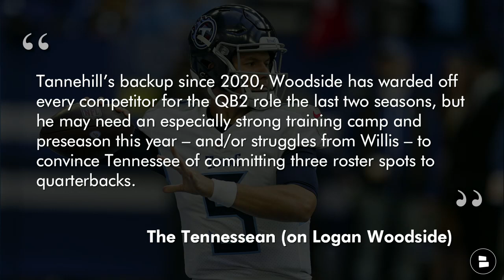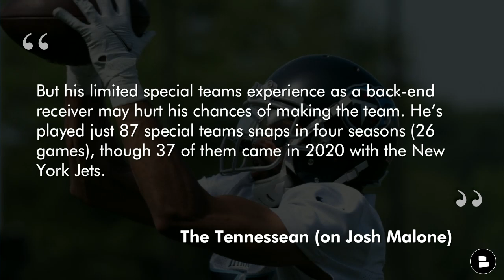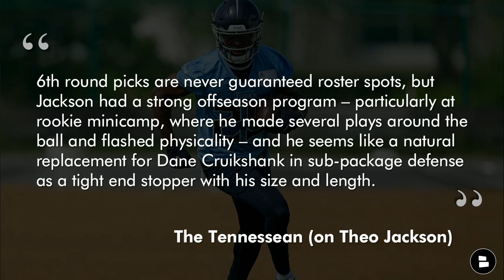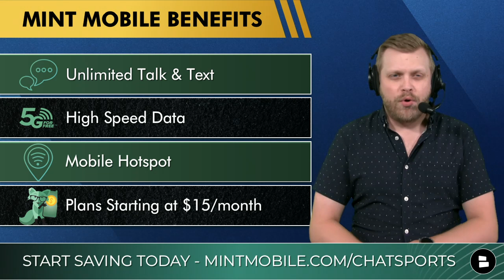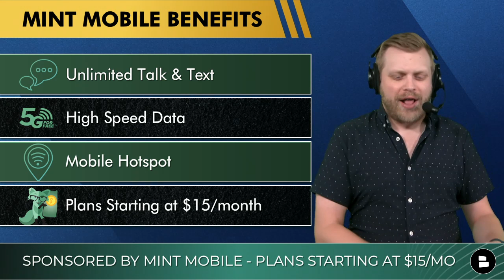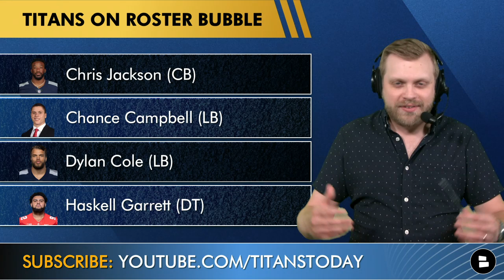Titans Cut Candidates: 7 Notable Players On Roster Bubble Entering Training Camp Ft. Logan Woodside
There are only so many Titans roster spots available and there could be some fan-favorites who could be cut. There might even be some names like Logan Woodside and Josh Malone who fail to make the 53-man roster in 2022. Chat Sports host Tom Downey breaks down 7 notable players on the roster bubble entering training camp.

Titans players on the roster bubble focus on the players who need to prove themselves to Mike Vrabel and the rest of the coaching staff. Can players like Logan Woodside and Theo Jackson step up and make the roster after not playing much last season? Will UDFA Haskell Garrett prove his worth for the Titans? Come watch today’s video to check out what players are on the watch list for making the 53-man roster!

If you love the Titans then make sure you join the community and LIKE our Facebook

Titans On The Roster Bubble:
- Logan Woodside (QB)
- Josh Malone (WR)
- Theo Jackson (S)
- Chris Jackson (CB)
- Chance Campbell (LB)
- Dylan Cole (LB)
- Haskell Garrett (DT)

Answer these questions down in the comments section Titans fans:
- Will Logan Woodside make the 53-man roster? Type ‘Y’ for Yes and Type ‘N’ for No
- Name a player you want to cut!
- Which side of the ball is better? Type ‘O’ for Offense and Type ‘D’ for Defense
- How many Titans rookies make the roster?
- Pick a LB: Type ‘CC’ for Chance Campbell and Type ‘DC’ for Dylan Cole

Make sure you give host Tom Downey a follow on social media today: